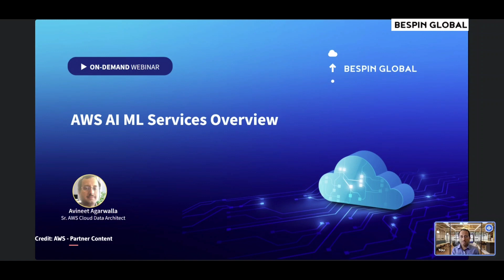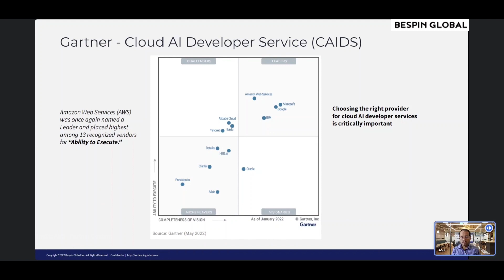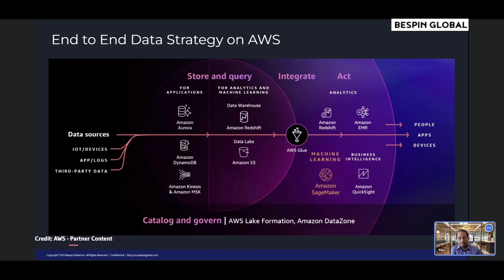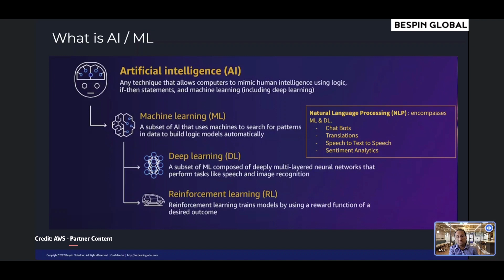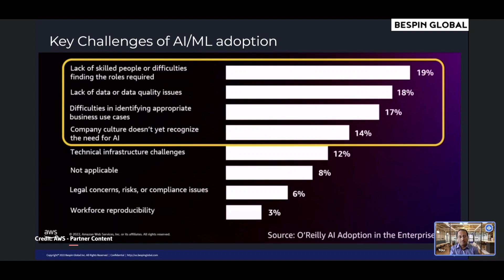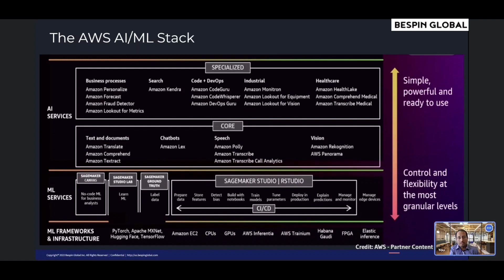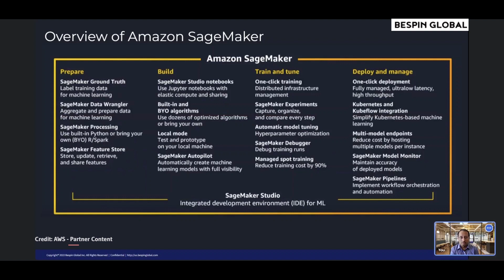WEBINAR | AWS AI & ML Part 1 - Intro to AWS AI & ML Service Offerings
Our experts provide an in-depth overview of the latest tools and services, whether you're just starting out or looking to take your projects to the next level. Click now to discover how AWS can help you leverage the power of AI and ML for innovation and success.

About Bespin Global:
☑️ Global Top 10 Multi-Cloud Managed Service Providers
☑️ AWS, Google Cloud, Azure Premier Partner
☑️ 900+ Cloud Experts
☑️ Named as a Leader in the 2020 Gartner® Magic Quadrant for Cloud MSP